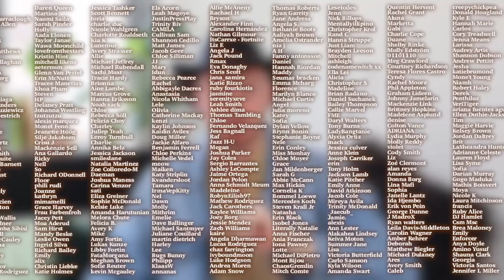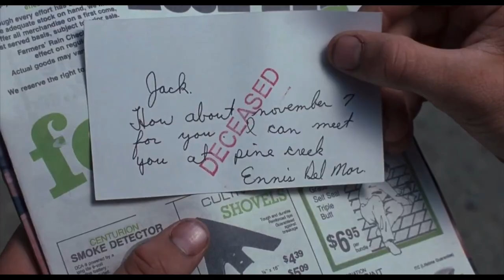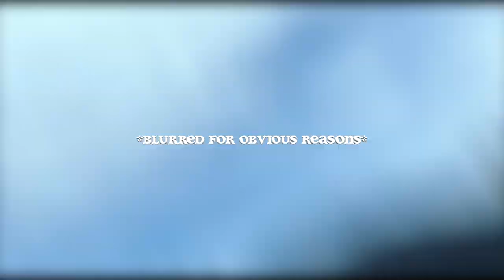let's watch BROKEBACK MOUNTAIN *and try not to sob lol* ~ brokeback mountain reaction ~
Hey guys, I'm back with another video!! So, in today's video I decided to set myself a challenge which was to try not cry at the iconic movie "Brokeback Mountain". If you've already seen this movie you will understand that this is a near impossible task, as this has to be one of the saddest movies ever lol, but I guess here goes. Enjoy xoxo